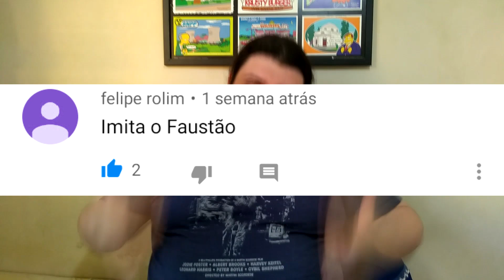Como Imitar o FAUSTÃO!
Essa fera meu, tanto no pessoal quanto no profissional Douglas Barbosa ensina a imitar o super glorioso Fausto Silva meu, eita!

The Douglas Barbosa Show tem aula de imitação, dublagem ao vivo, desenhos cantando, vozes, esquetes, stand up comedy e tudo que engloba o universo psicodélico de Douglas Barbosa, um ator.